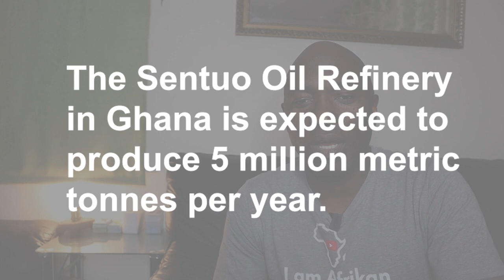Ghana's Oil and Gas sector is growing | Sentuo Oil Refinery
Sentuo Oil Refinery Limited in Tema, Ghana, is a substantial multi-product crude oil refinery with a US $1.98 billion investment and a capacity of five million metric tonnes per year (equivalent to 100,000 barrels per stream a day).

The refinery will operate in two phases, starting with an initial production capacity of 2 million tons per year and eventually expanding to 5 million metric tons per annum. The test run is scheduled for August 2023. The refinery aims to set a benchmark for petrochemical production in West Africa and distribute petroleum products globally.

It is part of Ghana's "One District One Factory" (1D1F) policy, contributing to the country's industrialization efforts and boosting energy development in the region. There are also plans for the Tema III refinery, with a total capacity of 5 million metric tons per annum, scheduled to begin operations in 2025 and operated by Sentuo Oil Refinery.

The Tema III refinery's key processes include Crude Distillation Unit, Vacuum Distillation, Catalytic Cracker, Reformer, and Hydrotreater. Overall, Sentuo Oil Refinery Limited is set to play a crucial role in Ghana's economic growth and energy sector.